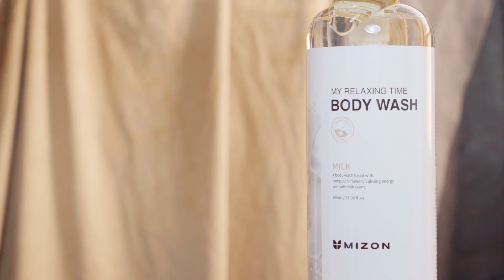My Relaxing Time Body Wash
Included within this scented shower gel, contains ingredients found from 5 different flowers that are known for their vitality. This provides the skin with the feeling of rejuvenation and time for healing.